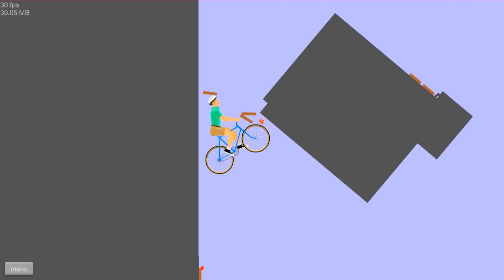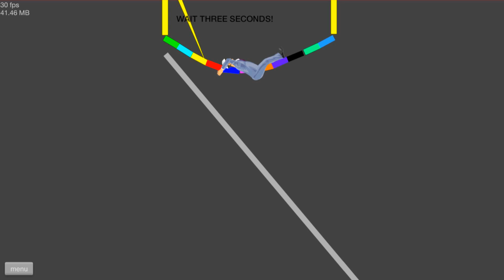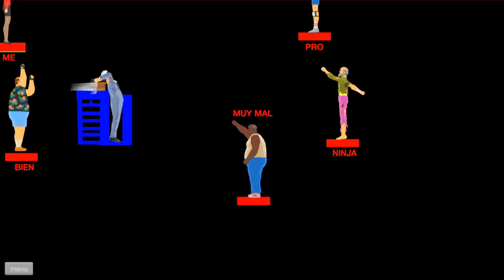ЧТО ЭТО ЗА ДОМИНО? ПРОШЕЛ 100% САМЫЙ СТРАННЫЙ УРОВЕНЬ! СЛОЖНЫЕ УРОВНИ В ХЭППИ ВИЛС (Happy Wheels)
Играем в Happy Wheels (Хэппи вилс) - прошел много сложных и популярных уровней! 99,9% сложные челледжи!